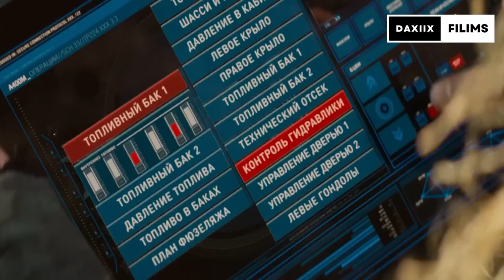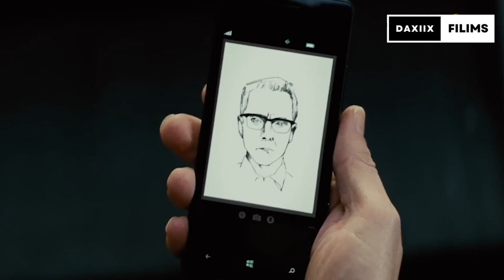Filim|| Magranayan inay tahay dilaa qarson ayna shirqool waddo lakin waxa oganaya..